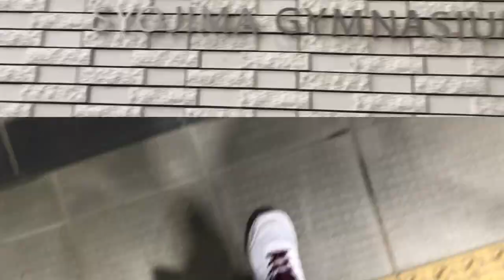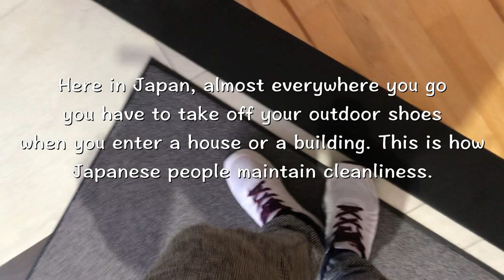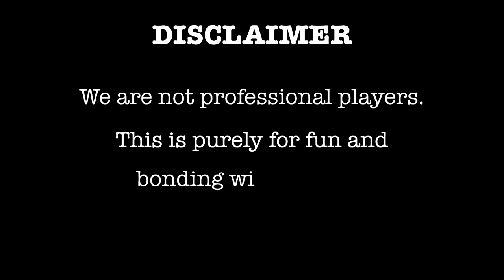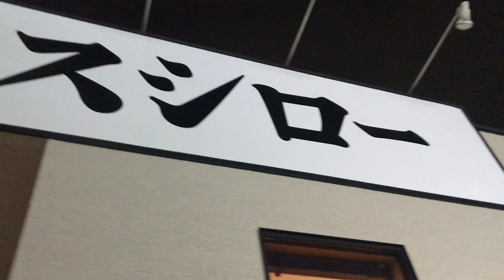A Day In My Life | Badminton with Tropapips | Ron Jacob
In this video, my friends and I played badminton as we usually do twice or thrice a week. We surely had fun, long and tiring day!
Thanks to: Mia | Kirstine | Jonel | Ellaine